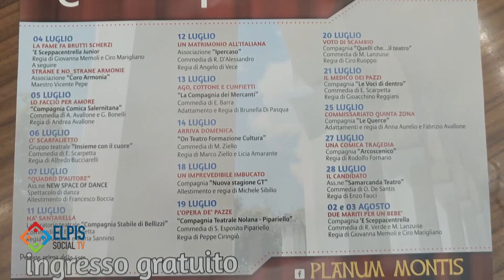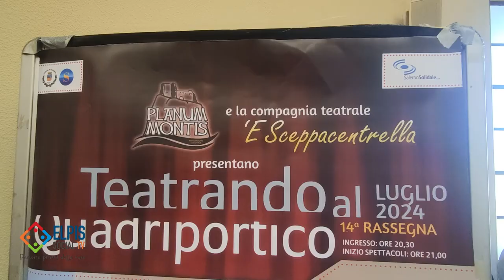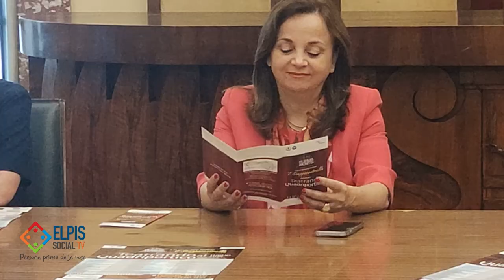14° edizione di Teatrando al Quadriportico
La rassegna di teatro amatoriale organizzata dall'associazione Planum Montis e dalla compagnia " 'E Sceppacentrella" si terrà, come di consueto, nel quadriportico di Santa Maria delle Grazie dal 4 luglio al 3 agosto. 16 gli spettacoli inseriti in cartellone, tutti ad ingresso gratuito fino ad esaurimento posti.